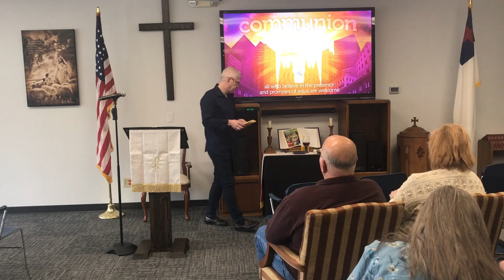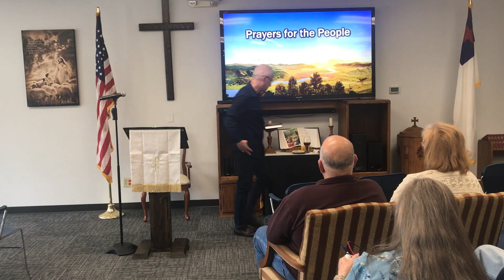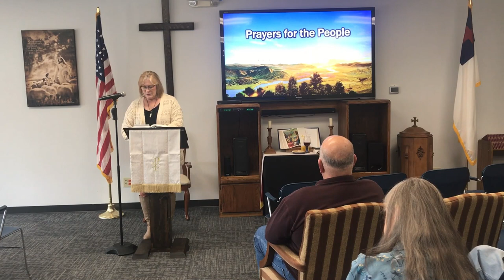Living In the Dash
We know what happens when we are born and we have talked about what happens when we die. But what about what happens in between? Join us  as Pastor Terry brings us a message about "Living In the Dash."